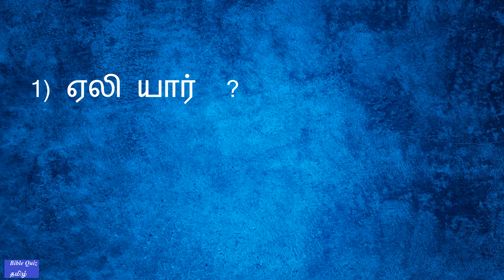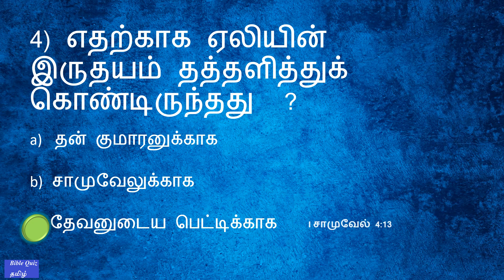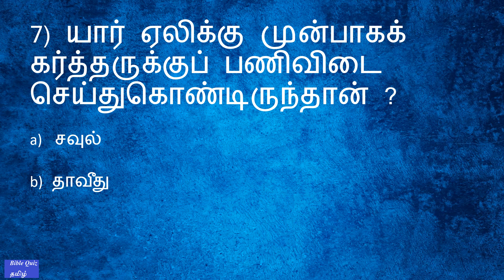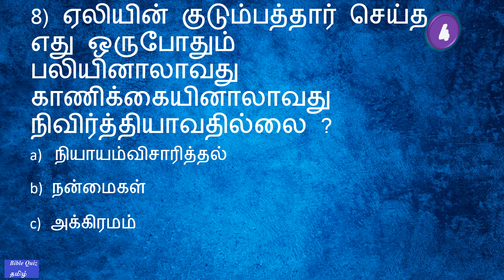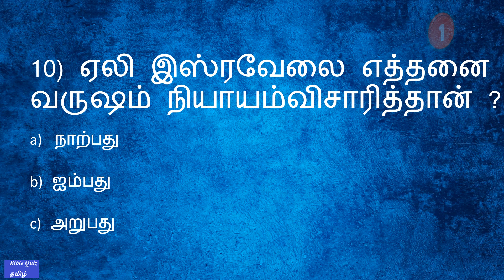BIBLE QUIZ Tamil Episode 557 | Eli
BIBLE QUIZ Tamil Episode 557 | ஏலி